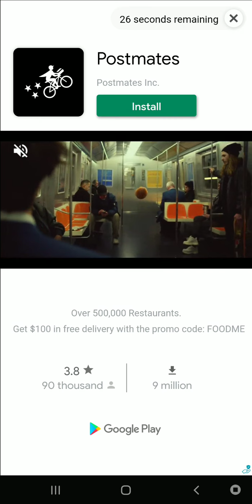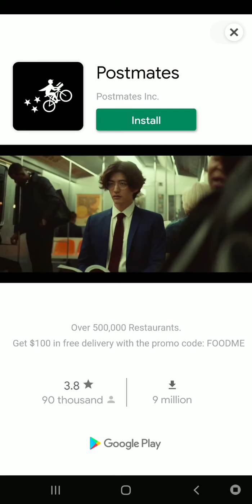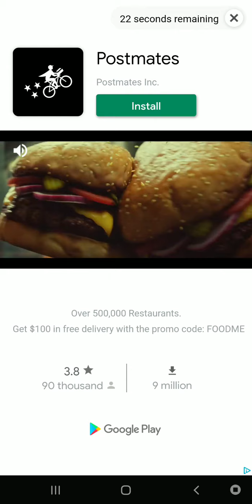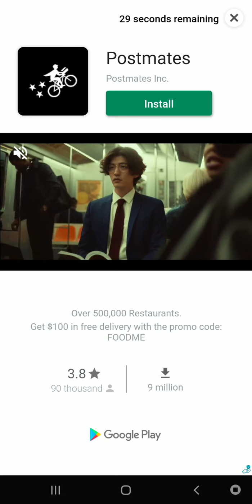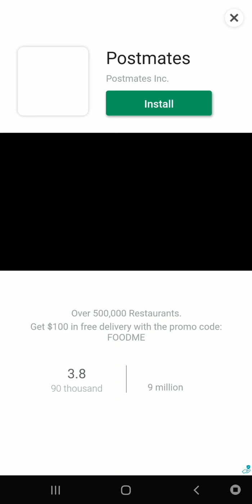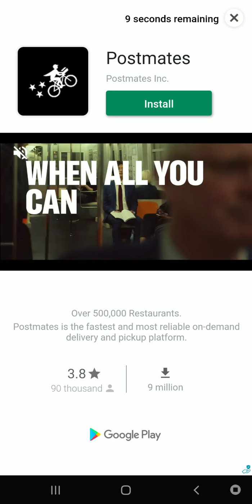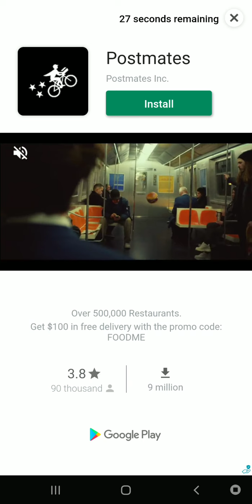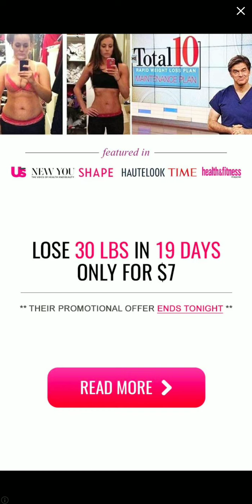Zen Idle - New Challenge